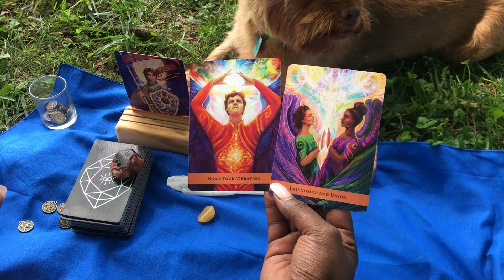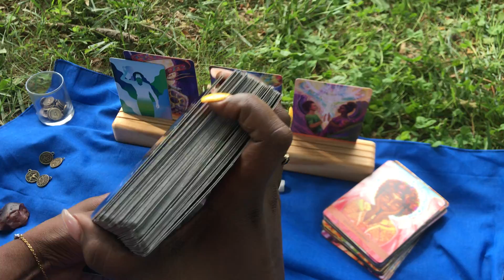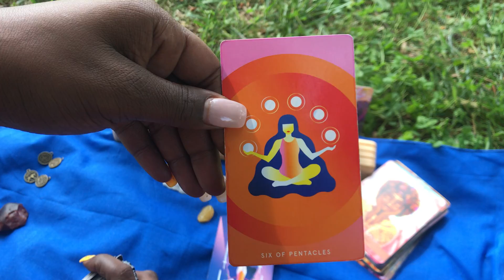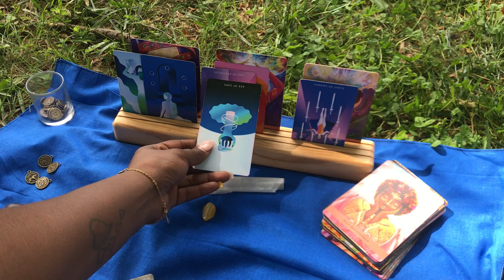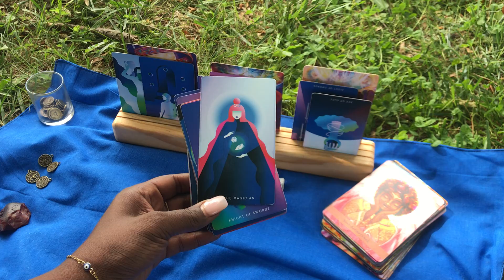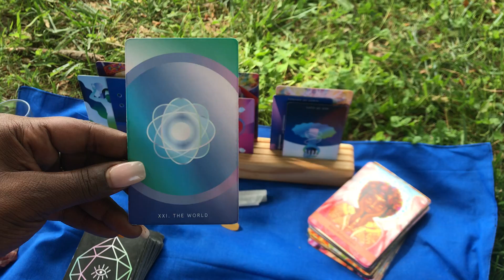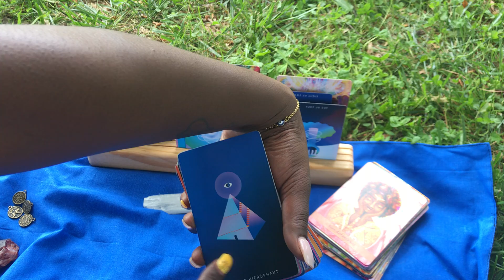Virgo ♍️ General Tarot Reading| It’s time For Better‼️